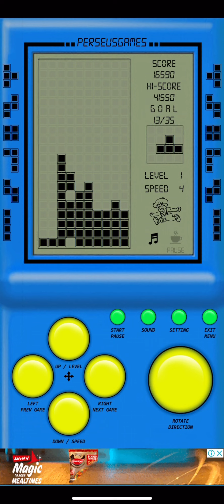Playing Tetris in august 2022: iPhone gsmeplay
Tetris gameplay
iPhone
Brick game